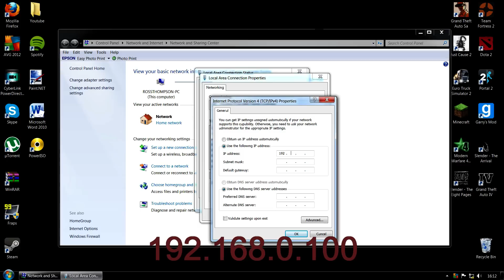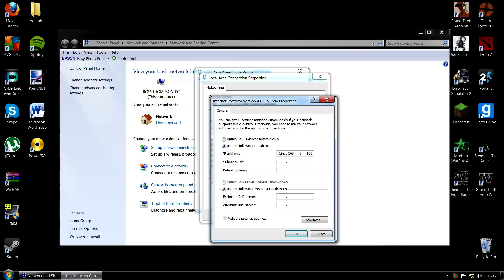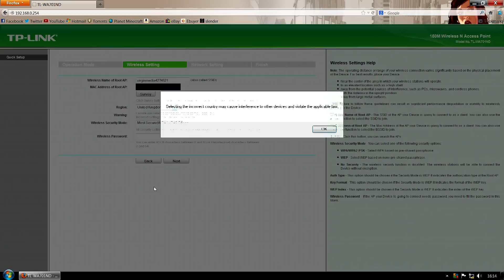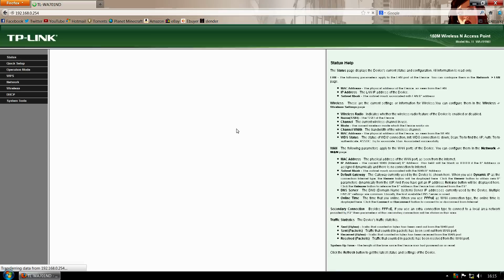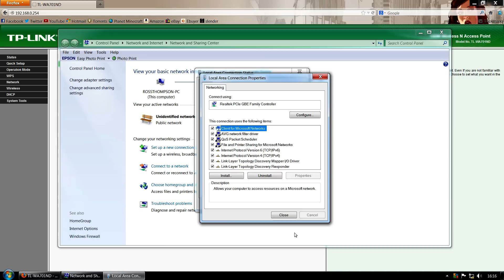How to setup a TP-Link Access Point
Hello guys and in this video i am showing you how to set up a TP-Link access point into client mode.

if your access point does not connect as i do at 1:49 have a read of the manual you got with your access point because the IP may be different!